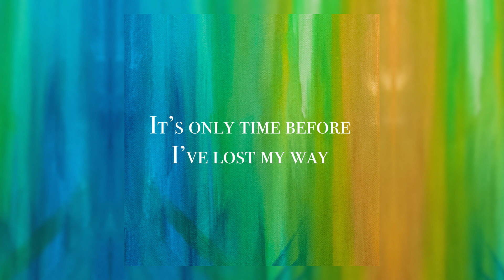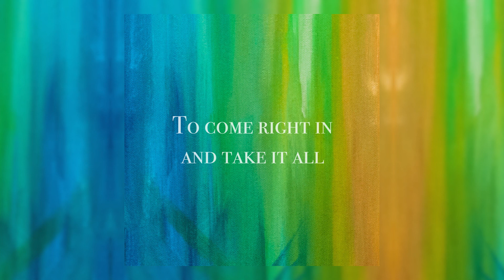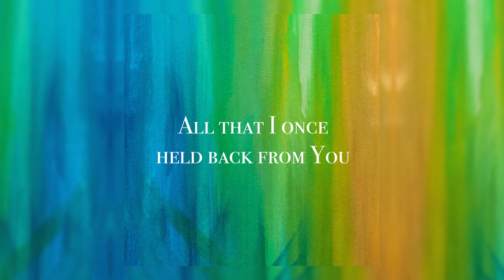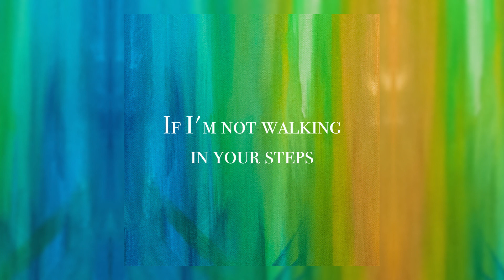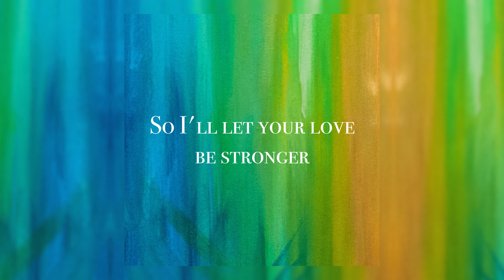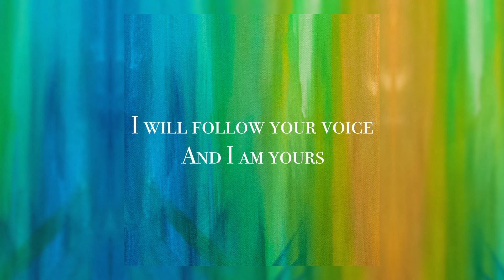Overtake Me (Official Lyric Video) - Thomas Buckler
The official lyric video for "Overtake Me" from my new album "Hope Of Heaven''.

Words by Thomas Buckler and Deborah Davies, music by Thomas Buckler